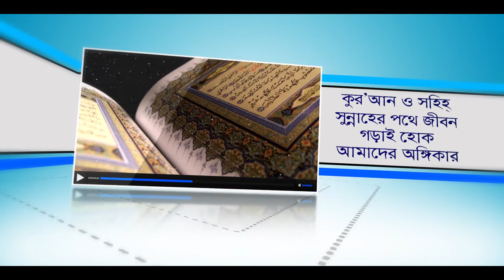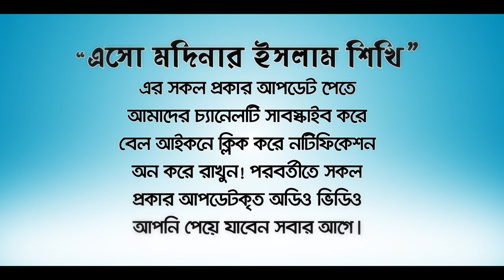তারাহীহ্ নামাজ গুনাহ মোচনের সহজ উপায় !(Gunaha mocaner upaya) BANGLA WAZ Rafiq Bin Lokman Madani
তারাহীহ্ নামাজ গুনাহ মোচনের সহজ উপায়! (Gunaha mocaner upaya) Tarahih prayers are an easy way to get rid of sins!

১০ শ্রেণীর মানুষের রমযানের রোজা কবুল হবে না। কানণ কি জেনে নিন!